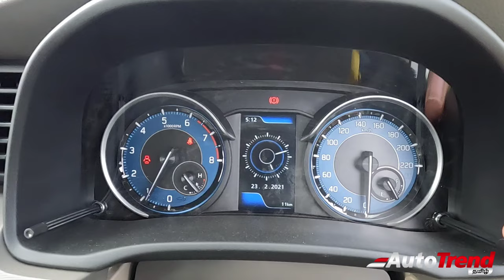Toyota'வின் மலிவு விலை 7 seater! Rumion S பேஸ் மாடல் review by Autotrend Tamil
Toyota have launched the new Rumion family MPV from 10.29L ex showroom to 13.68L ex showroom.

Anamallais Toyota, all over TamilNadu

The Toyota Rumion is Toyota India's most affordable family MPV.
Essentially a rebadged version of the Maruti Suzuki Ertiga, the Rumion carries forward the same dimensions, interior, features and mechanicals.
The Rumion features a different front fascia with an Innova Crysta inspired design.
The Rumion is available in 3 variants:
S, G & V
The engine is the same 1.5L K-series 4cyl petrol unit from the Ertiga mated to a 5 speed manual gearbox. A 6 speed automatic gearbox is available on the S & V variants only.
Highlight Features on the S variant includes:
15" steel wheels
All power windows
Driver window auto up/ down
Electronic folding ORVMs
3.5" monochrome audio system
Projector headlamps
Manual AC with rear AC
Remote locking
60:40 split folding and sliding 2nd row seats
Manual Day/ night IRVM

Standard safety features include:
2 airbags
ESP with hill hold
reverse sensors
Remote locking
Engine Immobilizer
Pretensioner seatbelts
ISOFIX mounts